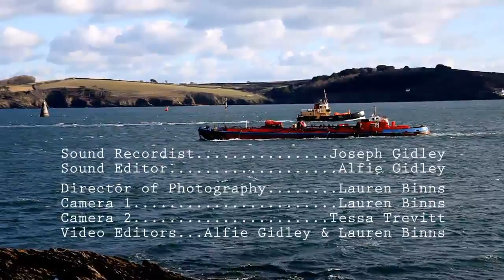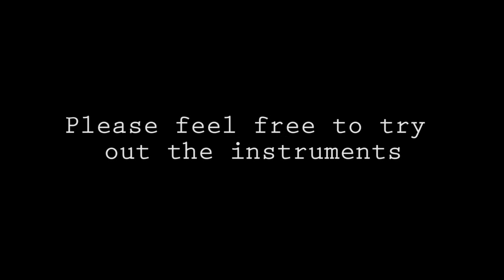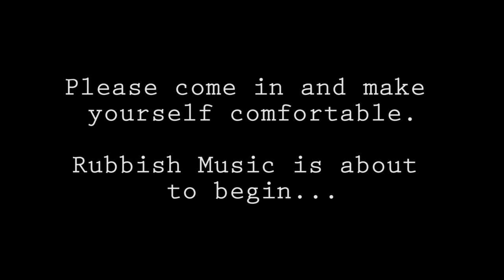Rubbish Music by Alfie Gidley & Russell Yates 2012-13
"An article that can be put to any use whatever is not rubbish. It only becomes rubbish if we lack the imagination or the enterprise to see and exploit its possible use." ~John A. Brune

The 'Rubbish Music' project attempts to reveal the true value of homemade instruments. We aimed to take recycled acoustic instruments away from the stereotyped confines of percussion-centred junk bands and bring them up to speed with the contemporary music scene in Cornwall.

From the outset, we posed ourselves a question:

Is it possible to evoke the Cornish landscape in music, using only what people throw away in Cornwall?

 From October to November 2012, we sought out broken and unwanted items in our local area and, using only our basic knowledge of sound-creation principles, fashioned complete junk into a diverse array of musical instruments. The aim was to build ourselves a full, functional ensemble, replete with melody, percussion, bass, and chordal instruments.

Then, in December of the same year, we created the music video you see before you. The piece is in four movements; The Sea, The Beach, The Town and The Alley. It is the on-going story of Cornwall's famously quaint coastal towns as told by the wretched voices of Cornwall's waste.

~By Alfie Gidley and Russell Yates

Many, many thanks to our film crew; Lauren Binns, Tessa Trevitt and Joe Gidley.

for more information on the project.